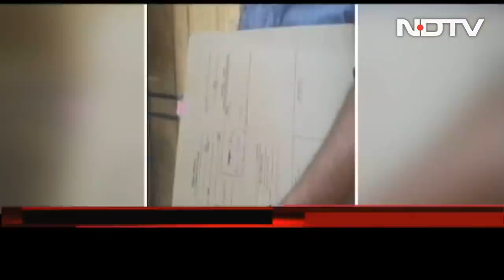Actor Shah Rukh Khan Meets Son Aryan Khan In Mumbai Jail | The News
Shah Rukh Khan today visited Mumbai's Arthur Road Jail to meet with his son Aryan Khan, who was denied bail yesterday and has been in jail since October 8 in the drugs-on-cruise case. This was the first meeting between the superstar and his 23-year-old son, who was arrested after the Narcotics Control Bureau (NCB) raided a rave party on a cruise ship off Mumbai on October 2.